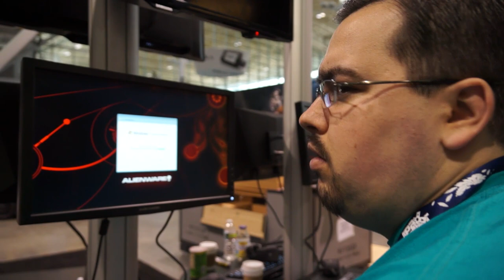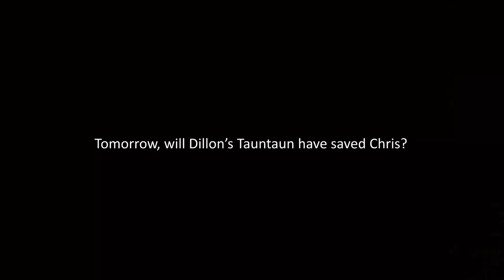PAX Daily 2: The Storm before the Storm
Each day, the intrepid Unknown Worlds PAX team takes you behind the scenes of taking a game to a game show. Hilarity ensues.